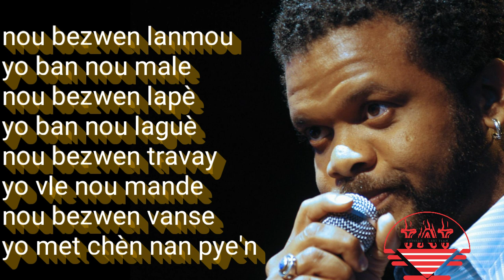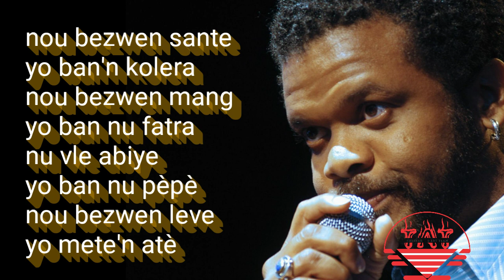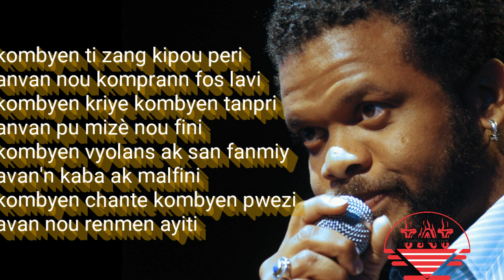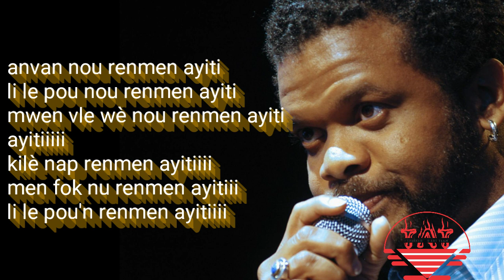Renmen ayiti- Luck Mervil paroles de chanson